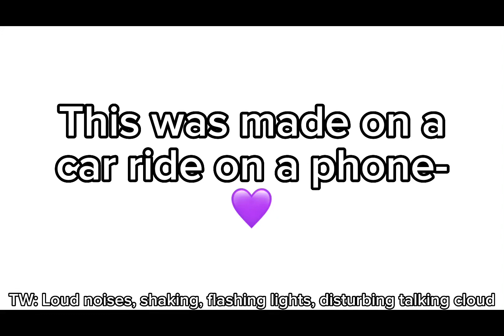Lauren Descends To Madness- Again!!!